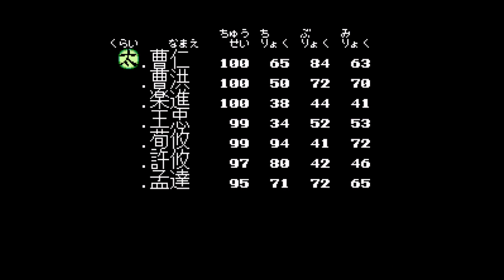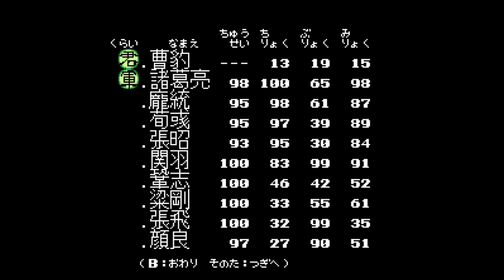《三国志II》曹豹攻略(9年下)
很久沒更新了～
徐州攻略戰